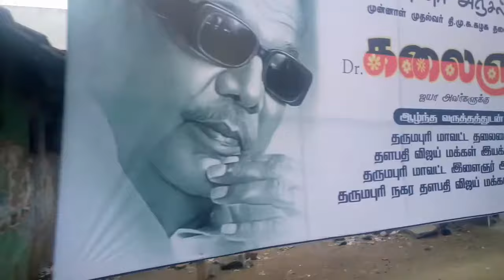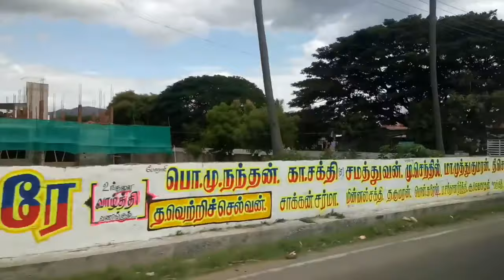திமுக தலைவர் கலைஞர் கருணாநிதி மரணம் | நம்ம தருமபுரி வெறிச்சோடியது | அனைத்து கடைகளும் விடுமுறை